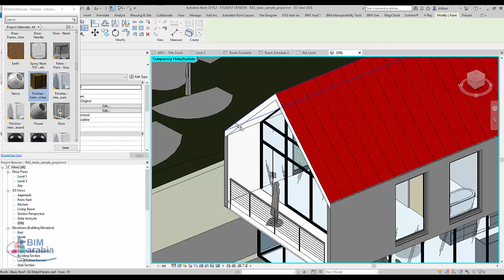Applying hatching to the edges of system families ريفيت